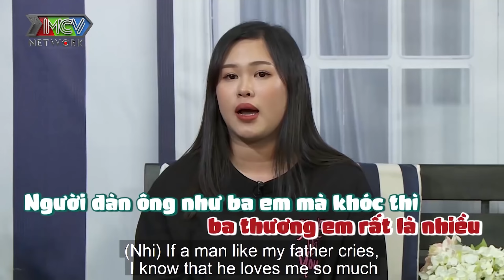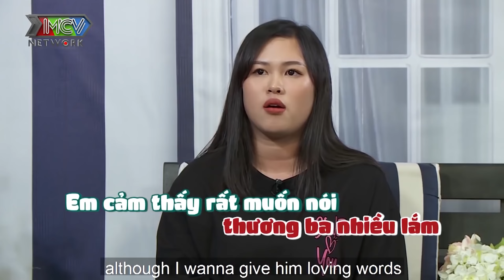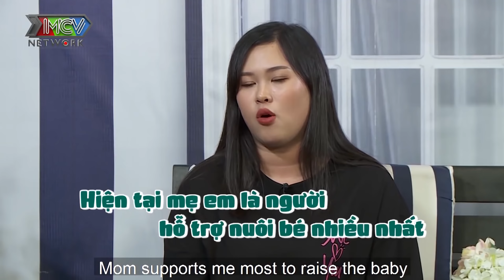COME OUT | LGBT | confession of homosexuals | YEU TV |#8